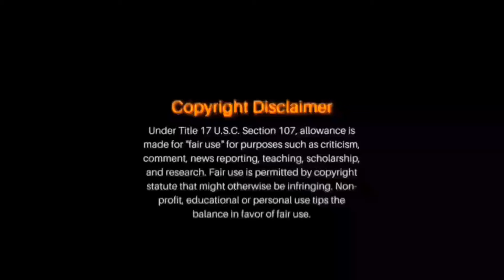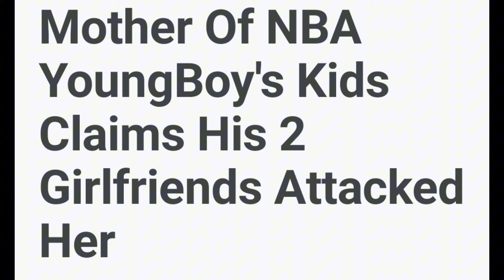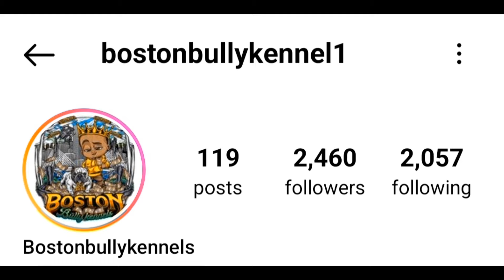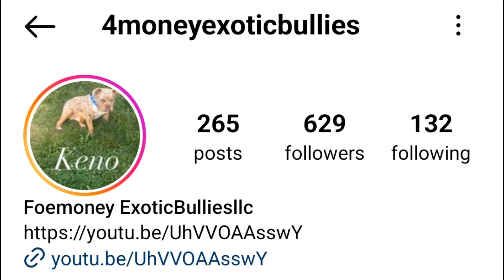NBA YoungBoy Send Shots At Finesse2tymes Kodak Black An Boston Richey